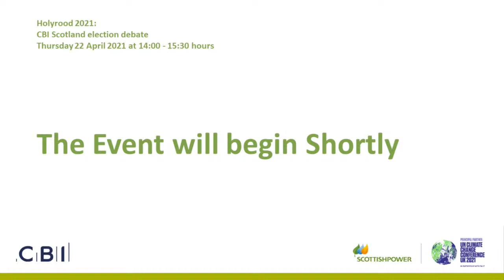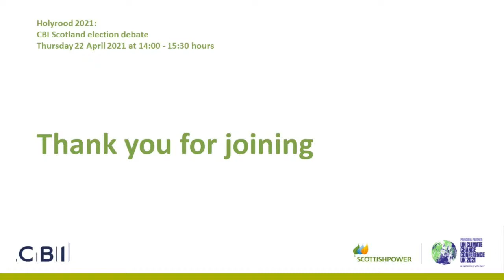Want to know what the parties are saying about business & the economy ahead of SP21?